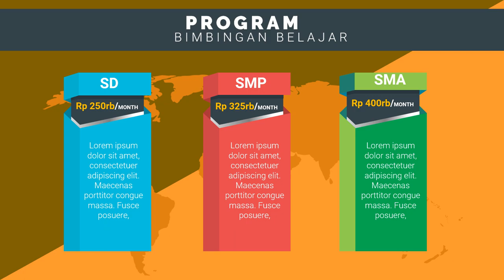Contoh Iklan Bimbel les privat al faiz, les privat gemilang prestasi, les privat gitar harga,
Jasa Edit Video Promosi / Contoh Iklan Bimbel les privat al faiz, les privat gemilang prestasi, les privat gitar harga, atau

Daftar Isi
00:00 - Cara Edit Video Iklan bimbingan belajar bahasa inggris, bimbingan belajar cpns
00:10 - Contoh Iklan Promosi bimbingan belajar calistung, bimbingan belajar cendekia,
00:30 - Contoh Video Promosi Video promosi produk alat musik, Video promosi produk elektronik
00:40 - Contoh Konten Branding bimbingan belajar les pelajaran,
00:50 - Cara Promosi Video promosi lembaga bimbingan belajar,